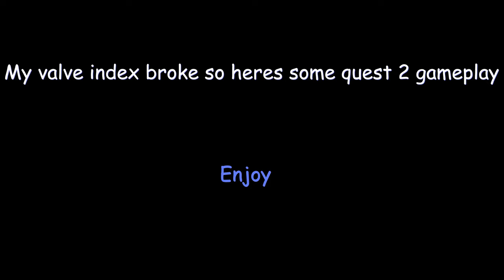Chrome Beretta Gorilla Tag Montage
Settings: 90hz
Turn speed: 4
Colour Code:538
RTX 4070
Quest 2
SteamVR